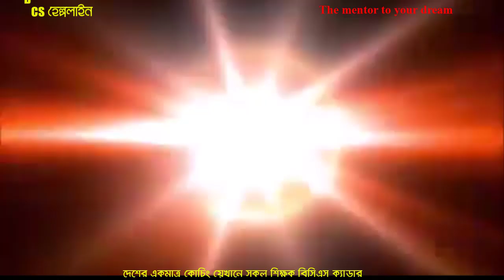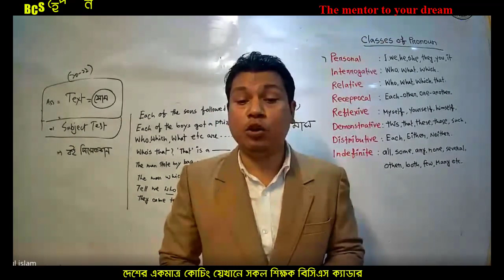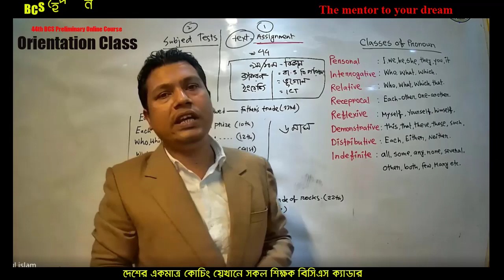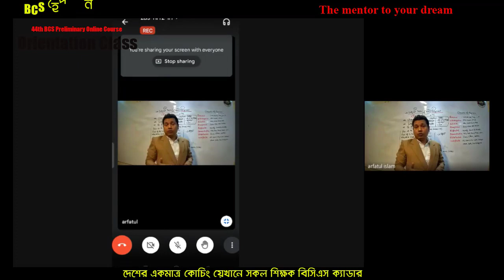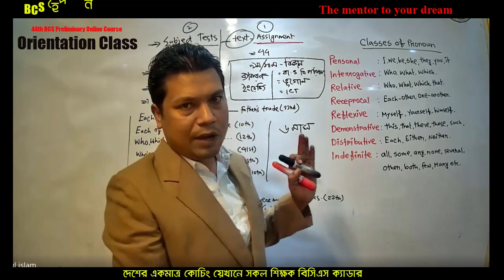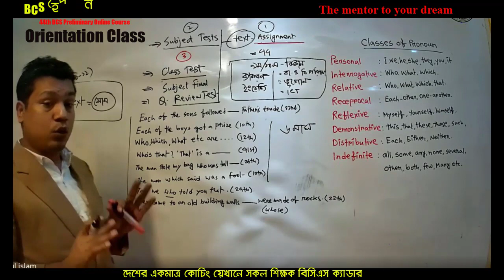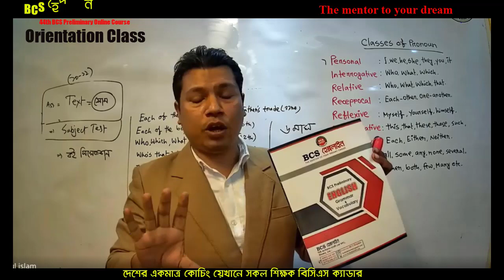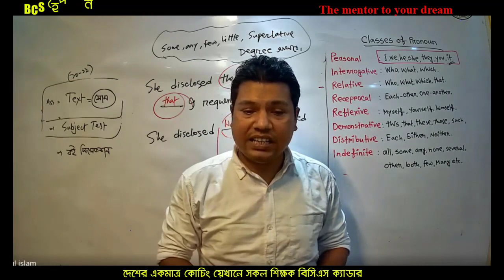44th BCS Preliminary Online Batch 2 Orientation Class Part A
44th BCS Preliminary Online Course
Batch 2 Orientation class Part-A
To pass in BCS Preliminary Exam you need 3 things
First: Text Reading
Second: Question Reading and solving
Syllabus: Syllabus Based Study
Then You have to revise all the previous studies again.
BCS Helpline Offers the best Strategy to complete all those things.
To complete your text Our assignment tests will support you the best.
For question Reading, Our Subject Test and Class test system must support you fully.
For Syllabus Completion, we are providing Live Video Lecture of BCS Cadre Officers. Quality lecture notes [120 lecture sheets in 11 booklets total 1000 pages.]
and to achieve perfection we always provide the best qulaity questions for your model tests.

BCS Helpline the mentor to your dream.

BCS Helpline বাংলাদেশের বিসিএস প্রত্যাশীদের আস্তার অপর নাম। মানুষ অফুরান সম্ভাবনা নিয়ে জন্মায়। মানুষ হিসাবে আপনার স্বতন্ত্র এই ক্ষমতার উপযুক্ত প্রয়োগের জন্য দরকার একটি প্লাটফরম। BCS ক্যাডার হওয়া মানে একটি প্লাটফরমে দাড়ানো যেখানে আপনার অর্থিক মুক্তিটা নয় সামাজিক অবস্থানটা মুখ্য। জাতির সেবায় নিজেকে যেমন উৎসর্গ করা যায় তেমনি আত্মমর্যাদার তৃপ্তিজনক উপভোগই এখানে সেরা প্রাপ্তি। যেখানে রয়েছে সুনিশ্চিত জীবন চলার নিশ্চয়তা। আপনার এই লক্ষ পূরণের পথে বিগত বছর গুলো হাজারো স্বাপ্নবাজদের মুখে হাসি ফুটিয়ে চাকুরী প্রার্থীদের আস্তার এক ঠিকানায় পরিণত হয়েছে BCS হেল্পলাইন। আমাদের অক্লান্ত পরিশ্রম ও আন্তরিক সাধনা আপনার মা বাবার লালিত স্বপ্ন যাত্রায় অংশীদার হওয়া। আমরা দিয়ে যাচ্ছি সঠিক গাইড লাইন। একজ চাকুরী প্রার্থী কাঙ্ক্ষিত লক্ষ্যে পৌঁছাতে না পারার দুটি কারণ প্রথমত: ঐ জায়গায় পৌঁছানোর জন্য যে পরিমাণ পরিশ্রম দরকার না করা। দ্বিতীয়ত; পরিশ্রম করার পদ্ধতিতে ভূল থাকা। লাখ লাখ প্রাথী ২য় ভুলের কারণে তার প্রত্যাশা পূরণে ব্যর্থ হচ্ছে প্রতি বছর। এজন্য আমরা আপনাদের দিকনির্শনা প্রদানে এক প্লাটফর্মে নিয়ে এসেছি সকল শিক্ষক বিসিএস ক্যাডার।